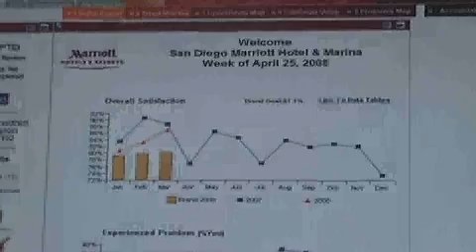San Diego Marriott Marina Video Challenge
The San Diego Marriott Marina has issued a challenge to other Marriott properties. Are you up to the challenge? The winning property gets the coveted "Best of the Best" award.